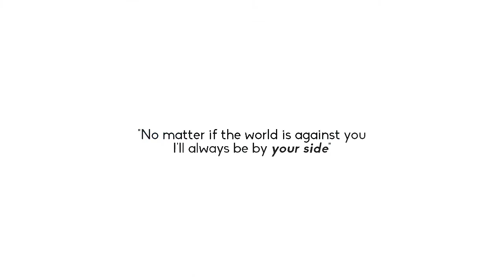Hᴀᴘᴘʏ | Collab wt. hitomimizukii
Part 1; Sari | Shuffle
Part 2; Me | Tsubasa Chronicles
Part 3; Sari | Mekaku City Actors
Part 4; Me | RomeoxJuliet

Song: video.